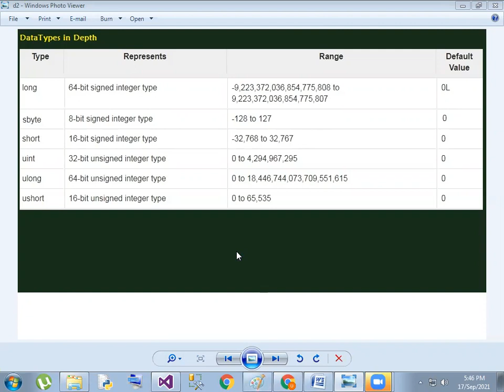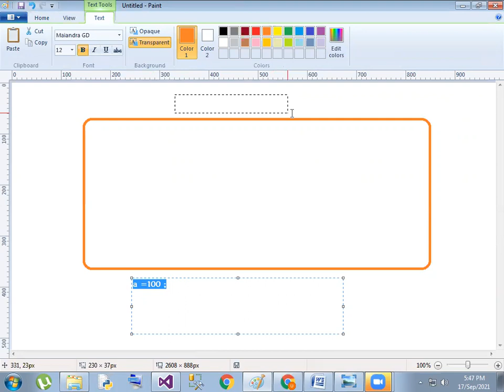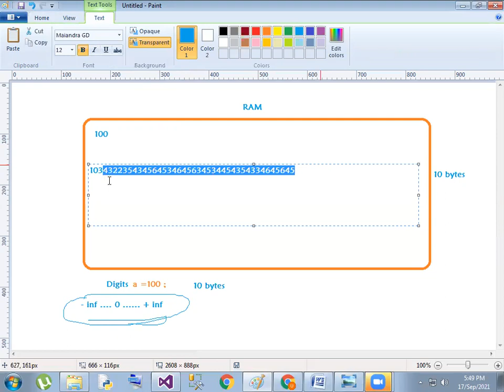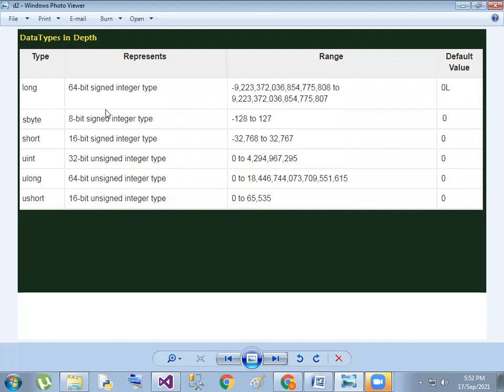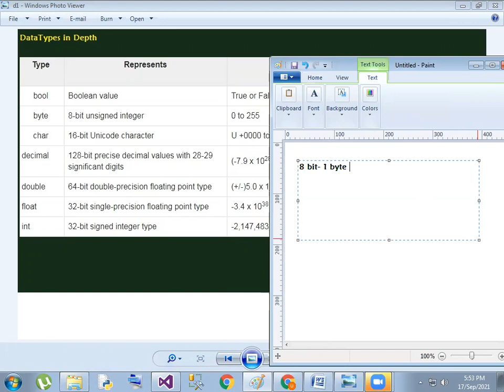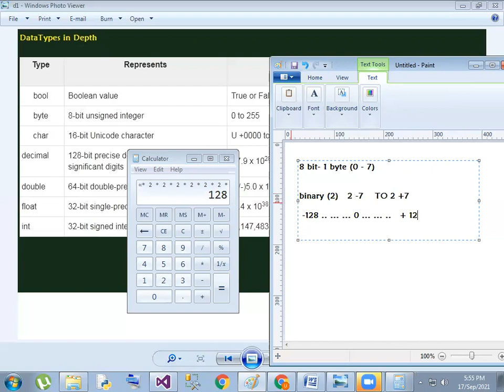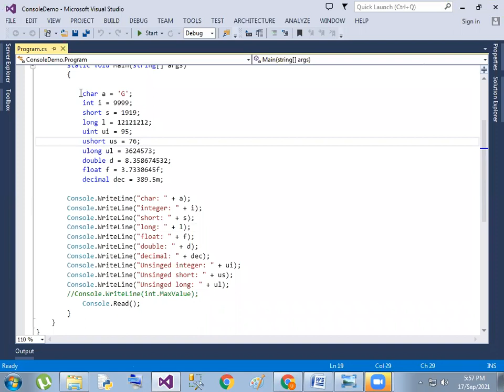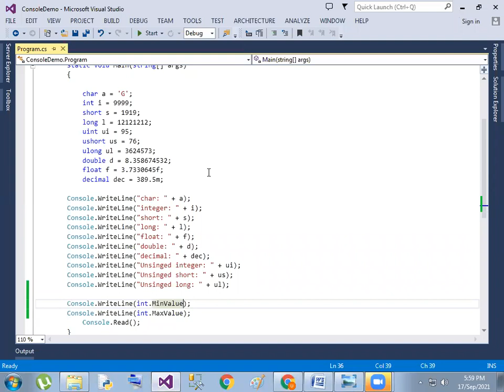C# Basics : 4 DataTypes In Depth in Telugu